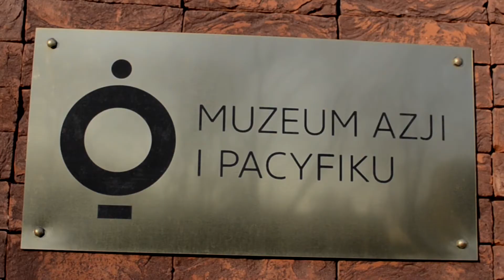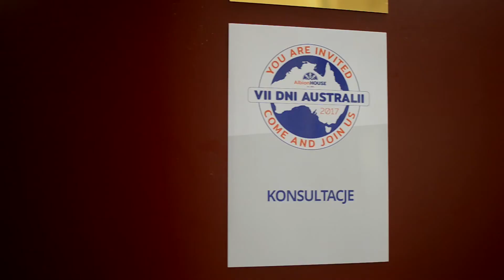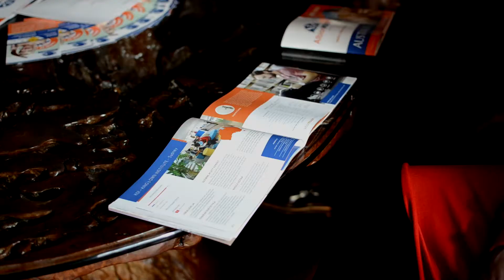VII Dni Australii Warszawa- Muzeum Azji i Pacyfiku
Drugie miasto na trasie festiwalu VII Dni Australii. Niezwykły wieczór z "kangurolandią". Dziękujemy za przybycie i zapraszamy do kolejnych miast na trasie VII Dni Australii z Albion House.

Zdjęcia & montaż: Marcelina Hydzik
muzyka: Golden Ocean - NICOLAI HEIDLAS